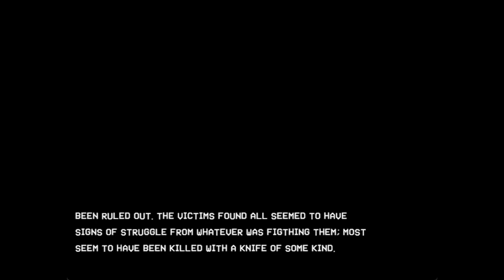LAMENT: ADVERSARIA - [Full Playthrough]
LAMENT: ADVERSARIA is a short rpgmaker horror game by rufkasoda (@rufkasoda) and serves as a side story to the 'LAMENT' series.

The world's number one bounty hunter and her friend attempt to solve a string of murders that all appear to be happening in the same manner. A small problem: no one likes Akani and she can't get any information the easy way.